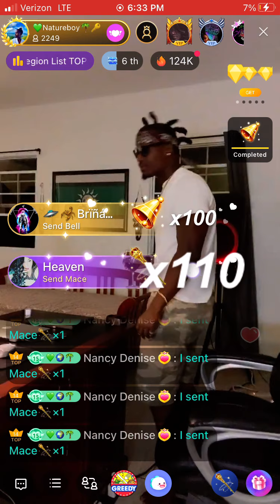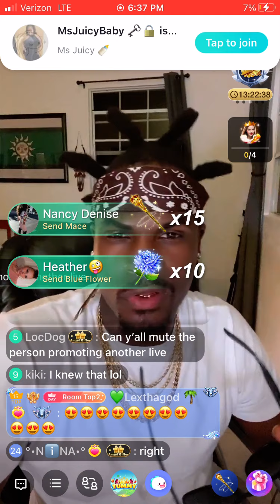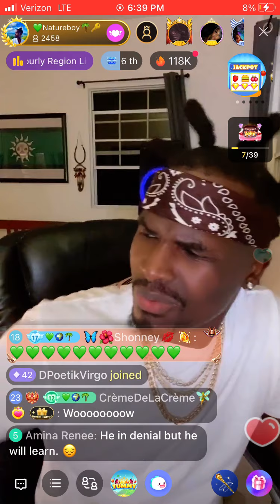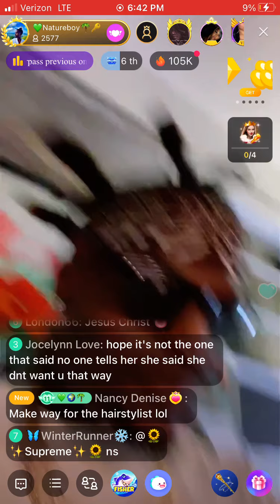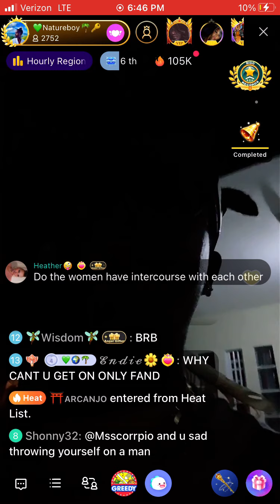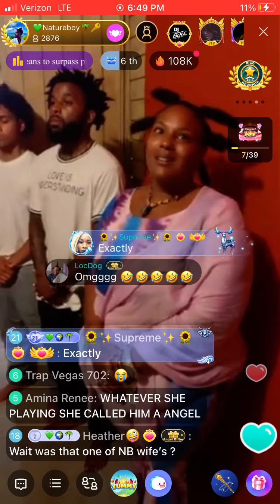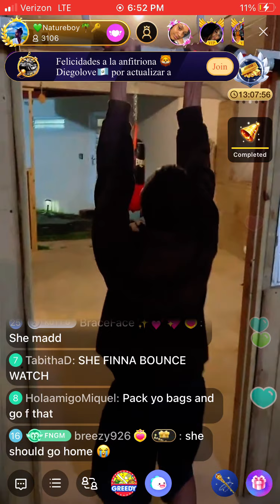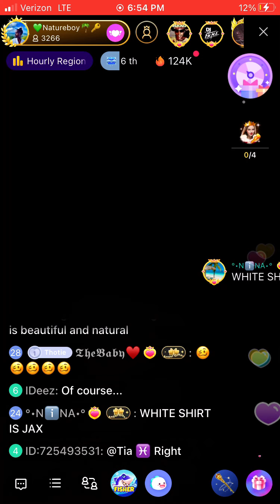Wizzy(Knowledge) Sent To Live With Natureboy Warriors